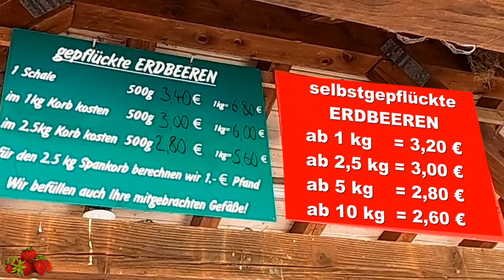Erdbeertraum - Eine Liebelei zwischen fruchtigen Erdbeeren und süßer Schokolade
Fruchtig und süß diese beide Geschmacksrichtungen ergänzen sich wunderbar zu einem ganz besonderen Fruchtaufstrich, der eurer Lieblingsdessert oder Aufstrich werden könnte.

Rezept:
* 1 kg frische Erdbeeren
* 250 g Weiße Schokolade
* 1 Vanilleschote (Mark)
* 130 g flüssige Schlagsahne
*  2 - 3 EL Rohrohr Zucker bei Konfitura, Agar Agar, oder Pektin (Menge nach Herstellerinformation auf der Verpackung)
* oder 500 g Gelierzucker 2:1 (dann kein Zucker extra!)
* 1-2 TL Zitonensäure
* Saft und Schale einer halben Bio Zitrone
Bitte kühl aufbewahren und bald verzehren !

00:00 Einleitung auf dem Erdbeerfeld
02:47 Küche

Mein Equipment:
= Digitale Küchenwaage
= Mein ultimatives Weck Einkochbuch